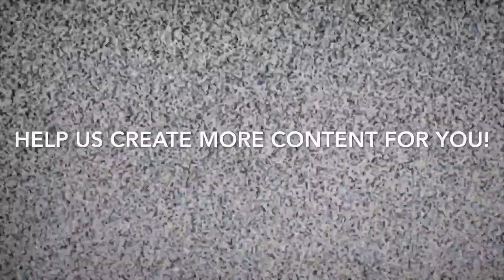BigCTV Presents: “Rainbow Connection” by Rachel & Larry the Frog (4K)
Larry the Frog (Chris Coburn) & Rachel (Brittany Jordan) perform the classic Muppets song Rainbow Connection, as covered by Weezer & Hayley Williams.

New videos release every day at noon EST!